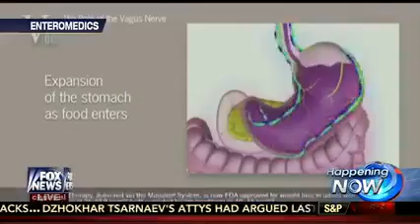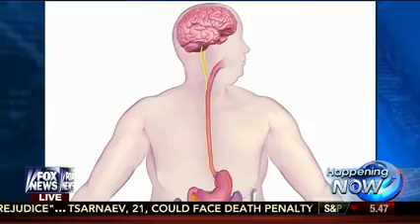"Shocking" development in fight against obesity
UH Case Medical Center's Dr. Crystal Lantz-DeGeorge discusses latest FDA approved obesity treatment